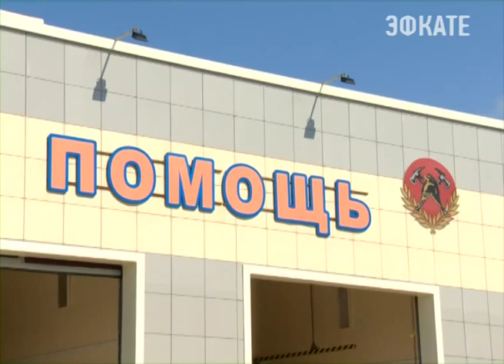Спасатели из южных регионов России покинули Сочи. Новости Сочи Эфкате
Речь о тех, кто помог городу в самый трудный момент справиться с тяжёлыми последствиями подтопления. Стихия, которая обрушилась на курорт 25 июня, по оценке Гидромета, за всю историю метеонаблюдений оказалась сильнейшей. Сочинским спасателям потребовалась срочная помощь их коллег. Накануне отъезда прошла церемония награждения наиболее отличившихся сотрудников.
Сочи. Новости.
Телеканал Эфкате.